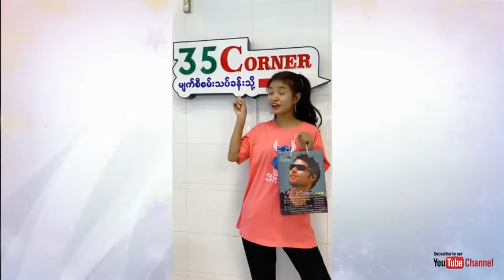Phyu Phyu Htwe 1